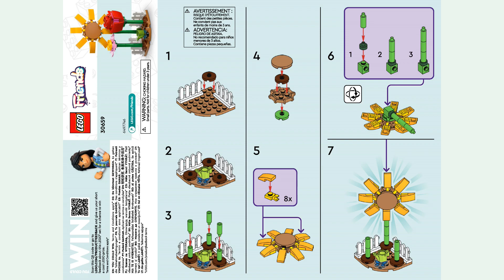LEGO instructions | Flower Garden | 30659 | LEGO Friends 2024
Building instructions for 30659, Flower Garden, LEGO Friends, 2024